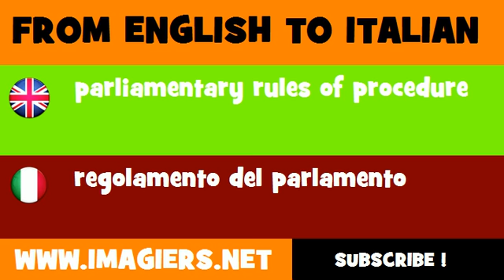FROM ENGLISH TO ITALIAN = parliamentary rules of procedure